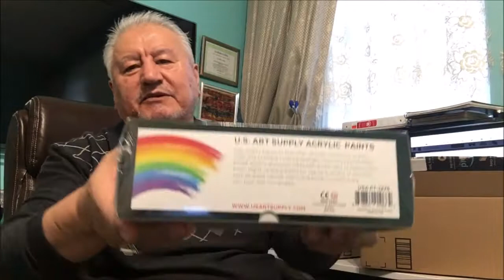Акриловые краски и набор кистей. Acrylic paint and brush set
Удовлетворение от творения, которую можете получить начав заниматься рисованием.. Это занятие очень увлекательное, снимает стрес, развивает мышление и приносит удовольствие от сотворенного своими руками.